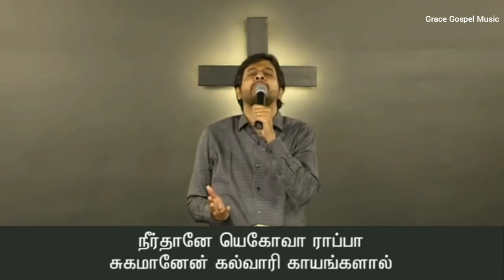குற்றம் நீங்க கழுவினீரே | Kuttram Neengak Kazhuvineerae - GGM 2021 | Bro Joseph Aldrin | Father SJ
Full Worship Sermon Link
 Credits :  Mount Zion Church YouTube Channel

Let's Build a Community of Grace Gosple Music.

We do not own all material we're posting on this channel .If you are a copyright owner and want your work to be removed from our channel PLEASE contact us via email
 or leave us a comment here and we will remove your material right away. PLEASE do not opt ​​for a youtube strike.

Your Attention Pls...
Grace Gospel Music Bro Joseph Aldrin  channel கிடையாது.

Mount Zion Church
22J, Roche colony, 2nd Street, Tuticorin